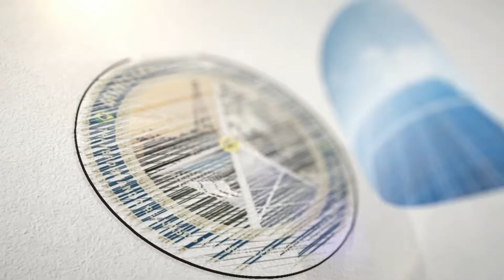Discurso do Ministro de Minas e Energia na XII Assembleia da IRENA, em Abu Dhabi.